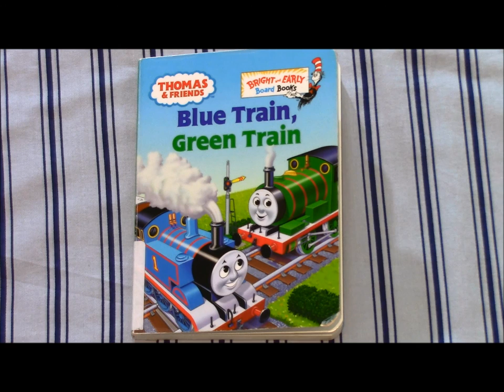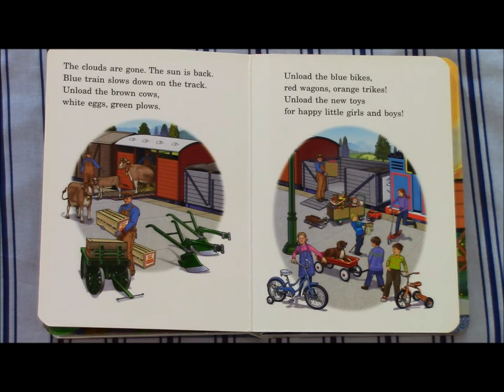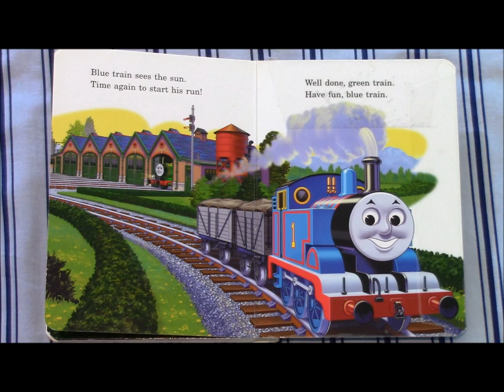THOMAS AND FRIENDS, BLUE TRAIN GREEN TRAIN - Read Along Story Book - FOR CHILDREN - Train Talk for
Thomas and Friends, Blue Train, Green Train
Based on The Railway Series by Reverend Awdry
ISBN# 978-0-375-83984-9